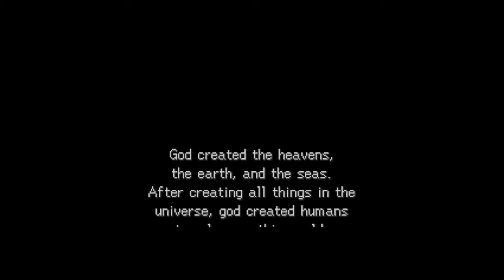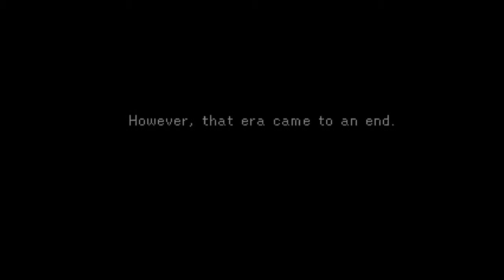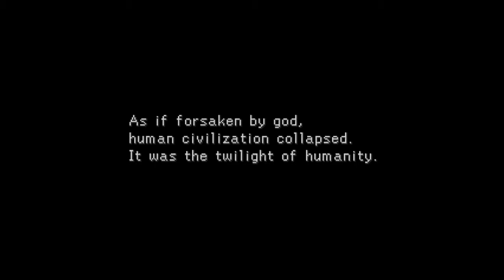Playing Games- The Legend of Legaia Ep 1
Episode 1 of my Legend of Legaia gameplay series.